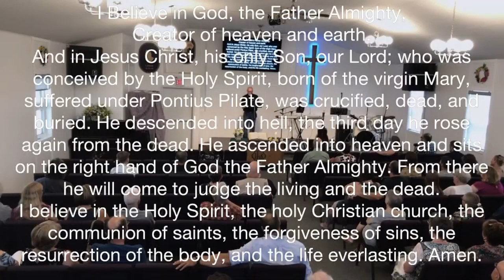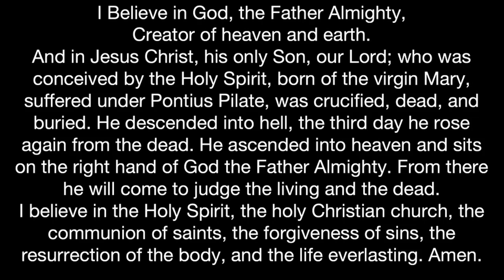Pastor Herb Retirement Message June 25 2023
Today was Pastor Herb Anderson's last Sunday before he retires on June 30. His message, Commended to God, is based on Acts:20:20.